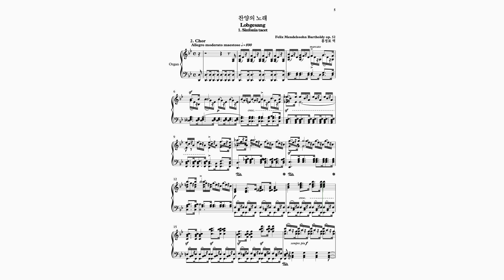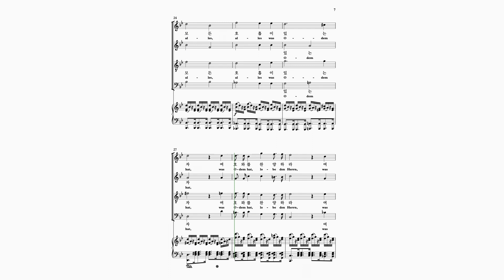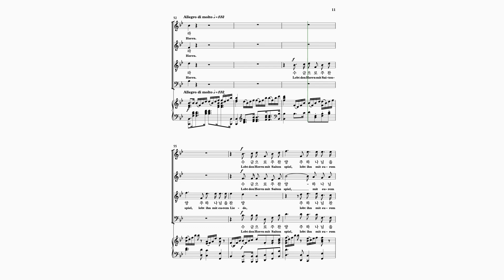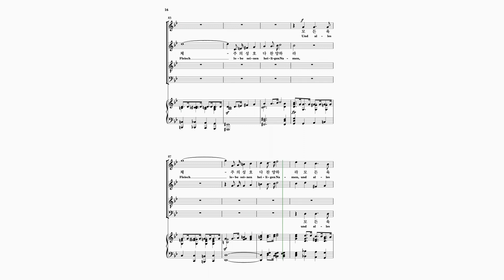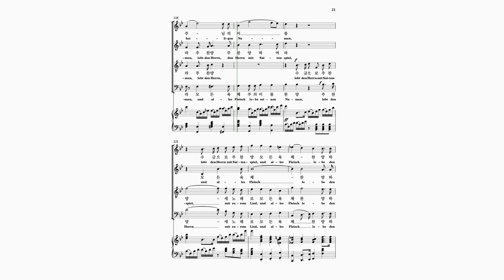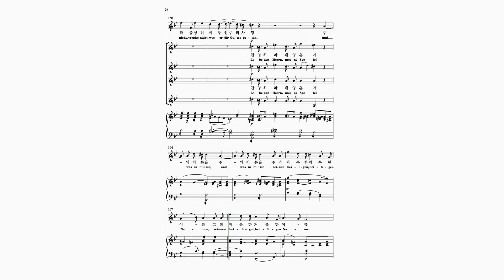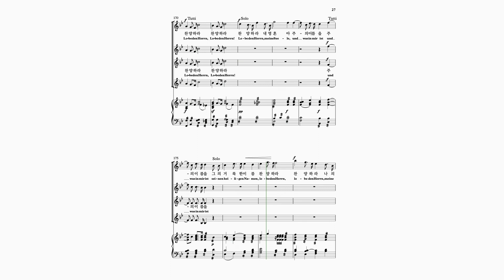[파트연습 테너] 2. Chor 2. 모든 만물 호흡이 있는 자 Alles was Odem hat (Mendelssohn 멘델스존 : Lobgesang 찬양의노래_호산나음악사)